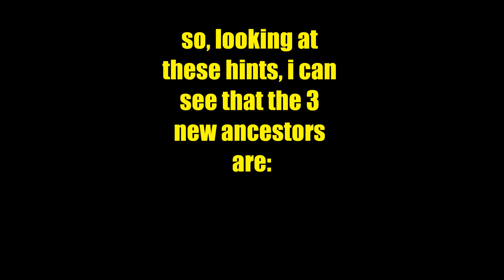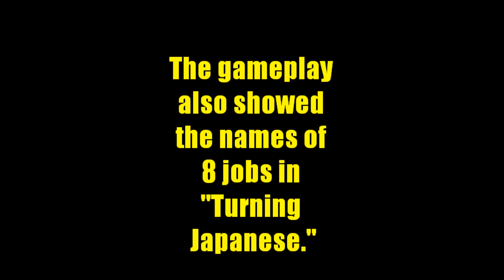Sly Cooper: Thieves in Time | 3 New Ancestors Confirmed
the video shows 3 new confirmed ancestors and a possible 4th ancestor